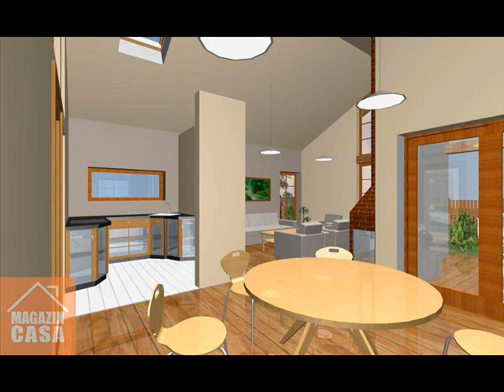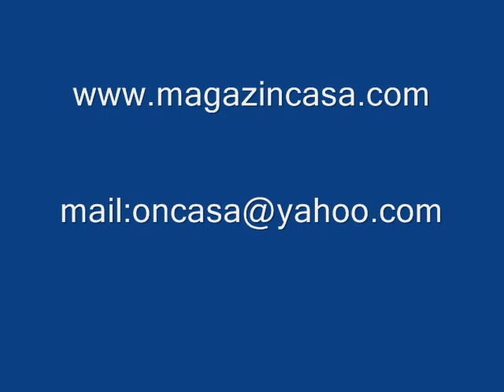Constructii Case din lemn.Casa parter A08 Poze finisaje interioare si exterioare